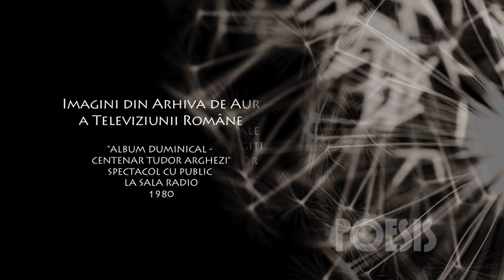Poesis: Dinu Ianculescu - Întoarcerea la brazdă de Tudor Arghezi (@Arhiva TVR)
Imagini din Arhiva TVR, difuzate în cadrul seriei de emisiuni Poesis de la TVRCultural, cu Dinu Ianculescu recitând „Întoarcerea la Brazdă” de Tudor Arghezi.